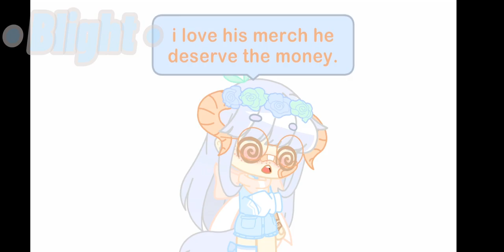Reacting to a flamingo/albert hater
✧*:･ﾟPlease don't go insult this hater its no use :3 ✧*:･

                            ✧Loading..✧

                            ✧Loading..✧

.⋆｡Programs:
• Gacha club
• CapCut
• Vidma Recorder

                           ✧Loading..✧
            .⋆｡Love you and stay save~.⋆｡